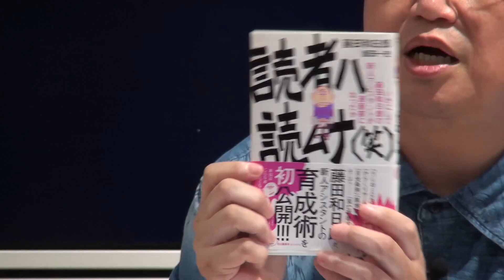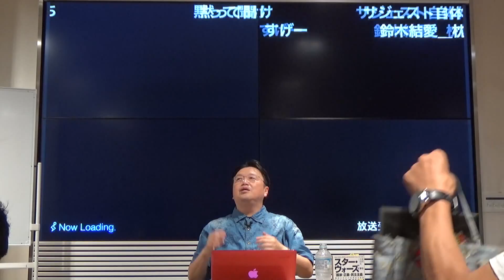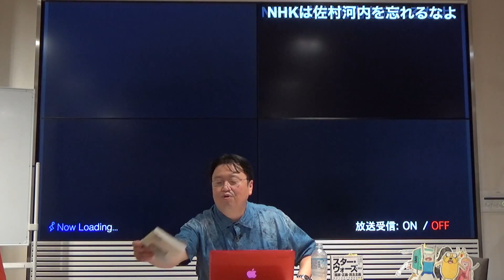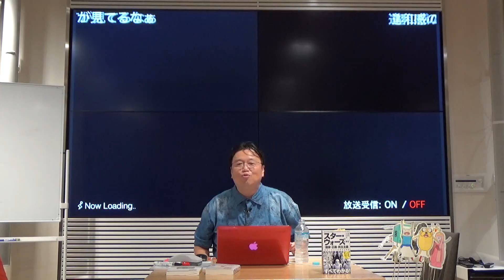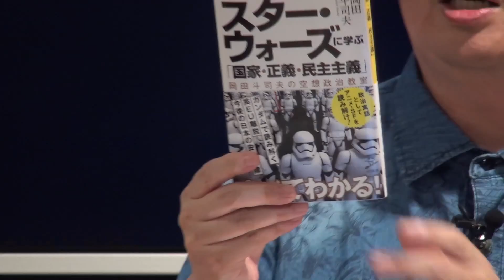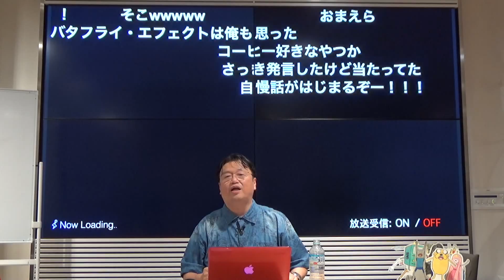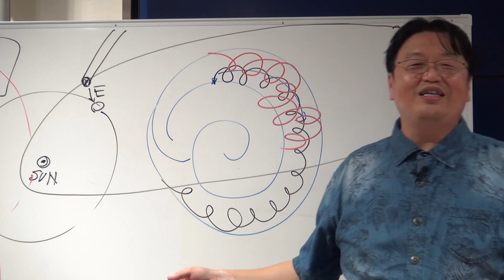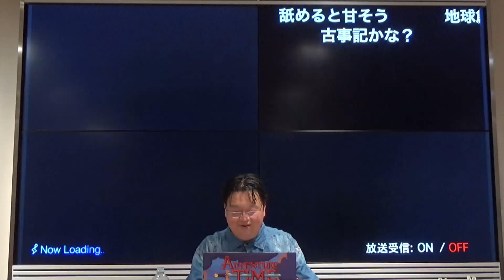【特別公開】岡田斗司夫ゼミ#142（2016.9.4）大ヒット映画『君の名は。』と『けものフレンズ』より面白い『アドベンチャータイム』で感動を二時間で徹底分解～だから人は感動する 完全版 メンバー限定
ニコ生岡田斗司夫ゼミ7年目突入記念公開動画第4弾は、現在Youtubeでレンタル販売中の完全版シリーズひとり語りで、特に反響の高かった『君の名は。』が、なぜヒットしたのか？ を書籍、バラエティ、そして映画。様々な事例を織り交ぜて、解説をした動画を特別公開いたします。『君の名を。』視聴、未視聴に関わらず、楽しめる内容となっておりますので、是非お楽しみ下さい。

0:00 オープニング
4:26 今週の『シン・ゴジラ』
8:42 『悪意とこだわりの演出術』人気バラエティに仕掛けられた笑いの仕掛け
20:41 『読者ハ読ムナ』は読者は絶対に呼んだほうが良い
29:04  NHKも民放も仕掛ける感動ポルノ
38:10 安い感動に乗せられる民衆たち
44:07 見た人がストーリーを想像するハイドラマとは？
47:35 洋画のハイドラマ色々紹介
57:30 世界最先端技法を使うアニメーション『アドベンチャー・タイム』
1:01:35 会員限定開始
1:02:05 『こち亀』終了は最適な引き際
1:03:15 『君の名は。』はなぜ売れたのか？
1:14:00 『Gu-Guガンモ』と感動の本質は同じ
1:20:00 『君の名は。』のテーマは「結ぶ」
1:23:31 『君の名は。』におけるティアマト彗星の軌道と役割
1:30:32 子供が見れるハイドラマ『アドベンチャー・タイム』
1:36:45 核戦争後の世界を描いているのに……
1:45:25 視聴後に謎の後味を残す「愛しのモンスターワイフ」
1:53:00 夢オチの正しい使い方「枕の王国」
1:59:10 人を感動させるハイドラマとは何か？
2:00:25 エンディング

2016年9月4日収録